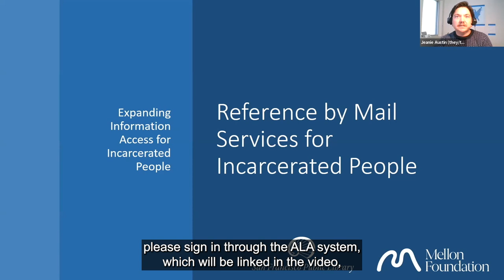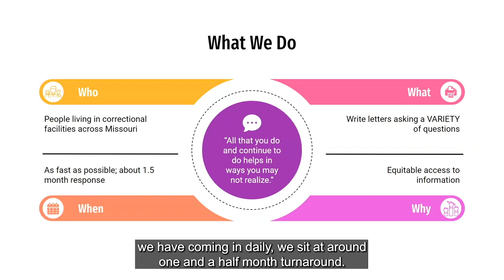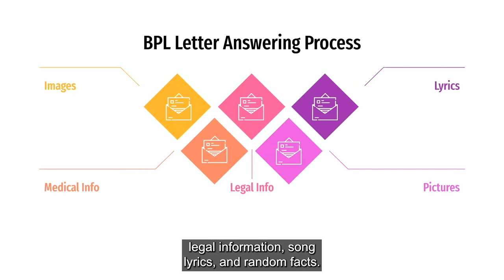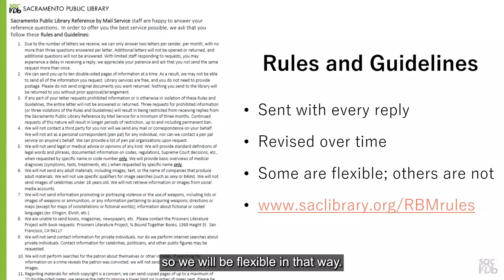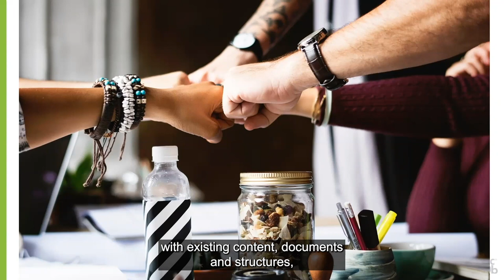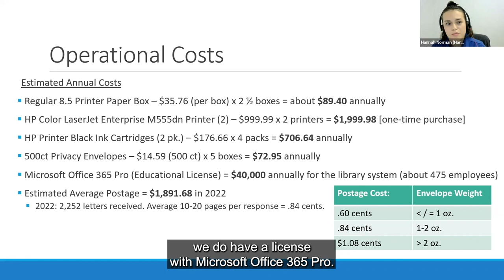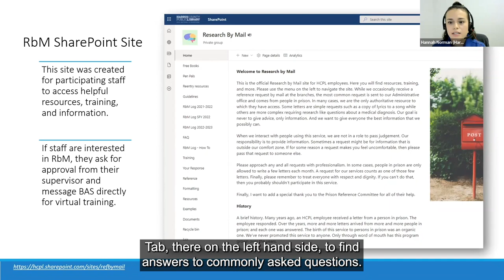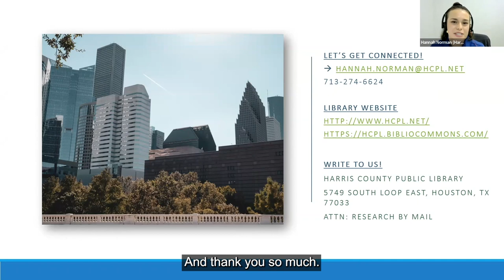Training: Reference by Mail Services for Incarcerated People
This video showcases various models for providing remote reference services (through the mail) to people who are incarcerated.

Interested in starting a Reference by Mail service?

The video features:

Introduction (Jeanie Austin, Brian Scott)--00:00:00
Reference by Mail at St. Louis County Library & Brentwood PL (Megan Phifer-Davis, Asha Norman)--00:09:11
Sacramento Public Library Reference by Mail (Jennifer Harmonson)--00:27:23
Research by Mail, Harris County Public Library (Hannah Norman)--00:41:37

To receive a certificate from ALA for attending this training, please log in and complete the training through ALA's professional development platform.